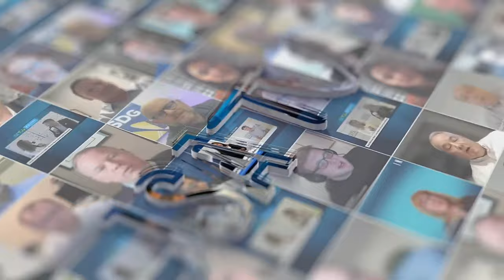Datacloud USA | Revolutionizing Data Center Facilities Management with Copie Davis of EkkoSense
Join us for an enlightening conversation live from Datacloud USA with Copie Davis, Director of U.S. Channels at EkkoSense. Explore the future of data center facilities management and Copie's vision for EkkoSense in the U.S. market. Gain insights into the evolving needs of data center leaders.